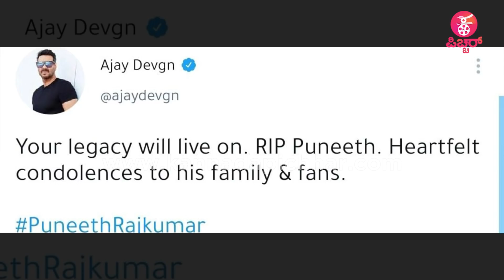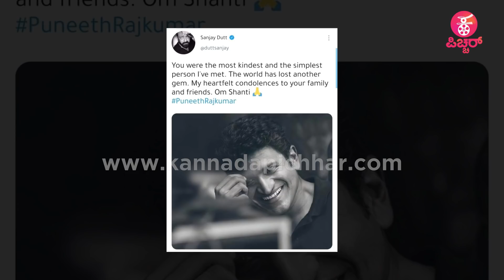ಭಾರತೀಯ ಚಿತ್ರರಂಗದ ಗಣ್ಯರ ಭಾವುಕ‌ ನಮನ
Concept & Execution : Praveen Ekantha & Lokesh .D
Camera : Arun Kumar M.N
 Editing : Megharaj , Chethu.charlie
Graphics : Atal Shetty
Techniciens :  Rajesh ,Chethu.Charlie,  Sumanth,
Production :Praveen Ekantha Media Solutions